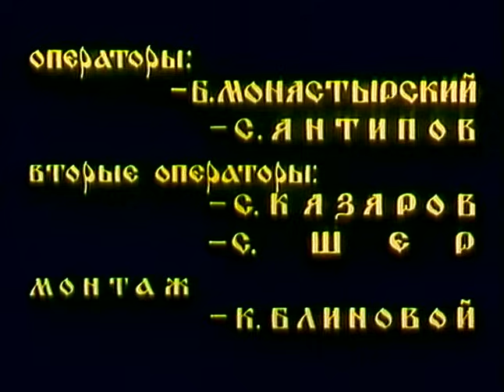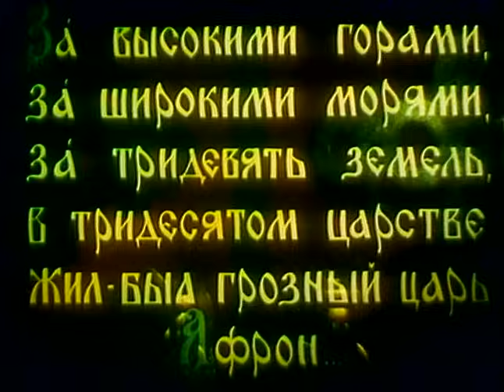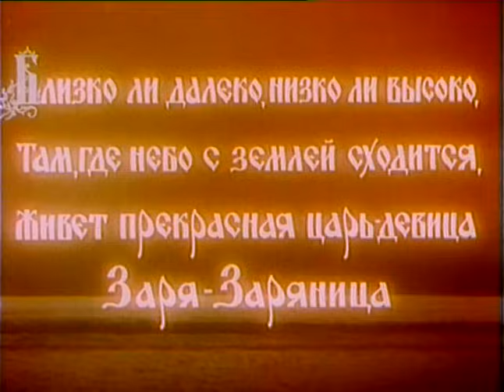Фильм Конек Горбунок в ЦВЕТЕ 1941 (мультфильм Конек Горбунок цветной)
«Конёк-Горбунок» — советский полнометражный цветной художественный фильм-сказка, поставленный на студии «Союздетфильм» в 1941 году режиссёром Александром Роу по мотивам одноимённой сказки Петра Ершова и русских народных сказок. Фильм снят по двухцветной технологии методом «бипак», разработанной в лаборатории цветных изображений НИКФИ в 1931 году. Премьера фильма в СССР состоялась 31 июля 1941 года.

Великолепный детский фильм, поставленный по мотивам всеми любимой сказки П. Ершова. В тридесятом царстве жил-был царь. И задумал тот царь взять в жены девушку-красу. А чтобы заполучить ее, послал за ней Иванушку, крестьянского сына… А если не выполнит Иван царского задания, не сносить тогда ему головы. Тут-то и пришел на помощь к Иванушке сказочный Конек-Горбунок…

Фильм Конек Горбунок в ЦВЕТЕ 1941 (мультфильм Конек Горбунок цветной). Фильм Конек Горбунок смотреть онлайн. Конек горбунок фильм смотреть онлайн. Конек Горбунок цветная версия. Конек Горбунок мультфильм. конек Горбунок сказка.